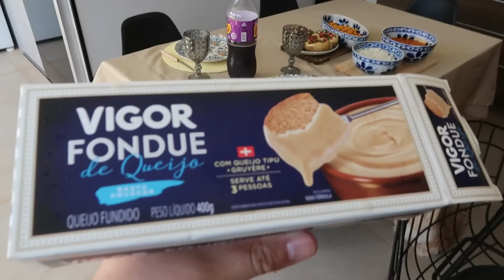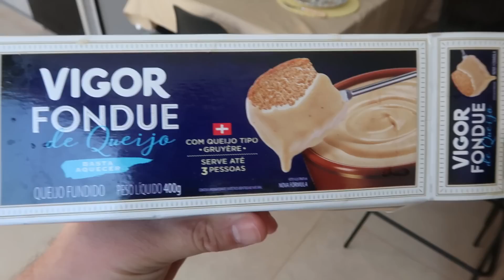GRANDE TRANSFORMAÇÃO DA AREÁ GOURMET = BANCADA NOVA, NOVA DECORAÇÃO E REFORMAMOS A MESA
Vlog Transformação